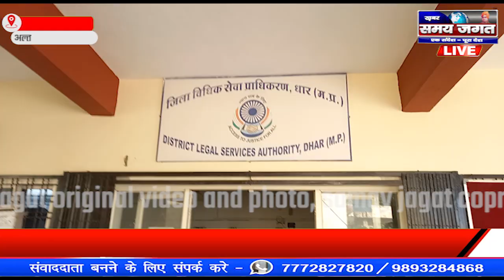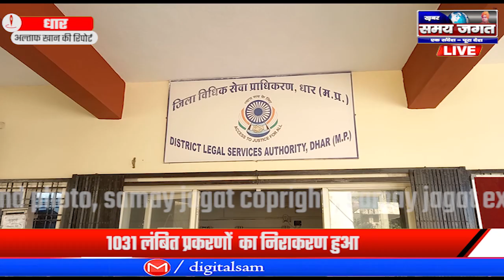धार:- नेशनल लोक अदालत मे 17 करोड़ से अधिक के आवर्ड पारित !!!